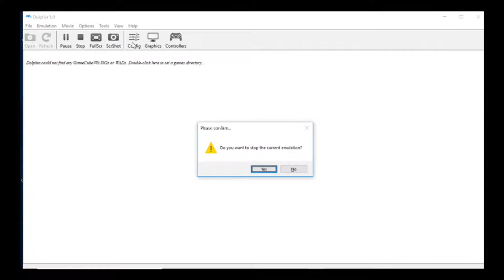Luigi's Mansion Game-Play Episode 2